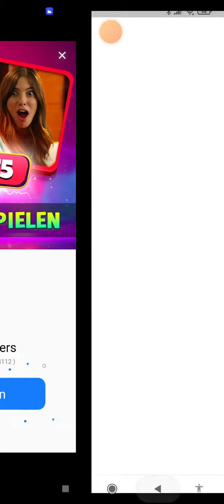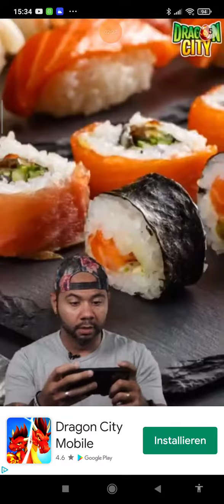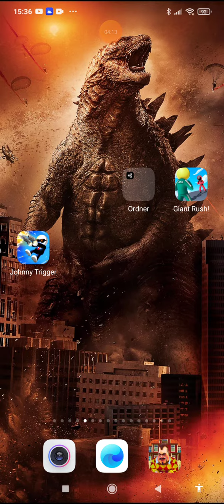ich empfehle euch alle saß spiel